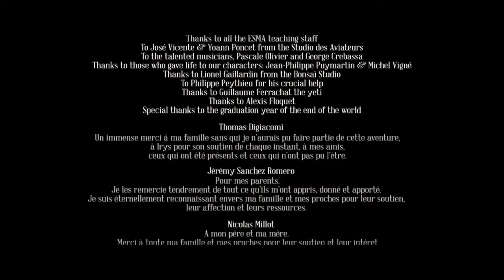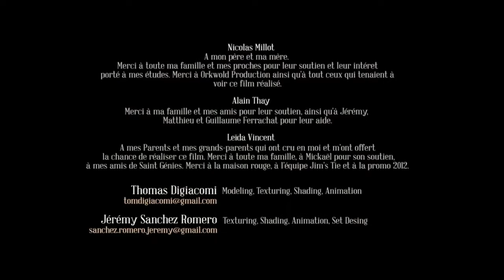Who ( Assassinate ) JFK ? This guy Knew It Well - A Short CGI Movie By ESMA - Jim's Tie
3d Animation - A Short CGI Movie By ESMA - Jim's Tie

Directed by: Thomas Digiacomi, Jérémy Sanchez Romero, Nicolas Millot, Alain Thay and Leïda Vincent.

Sound and Mixing: José Vicente and Yoann Poncet: studiodesaviateurs.fr

Ecole Supérieure des Métiers Artistiques of Montpellier 2012

This Video is part of Creative Commons ( you can find more about it here " " and here " " ) and or copyright permission has given by respected artists, schools, studios, or whatever they are.